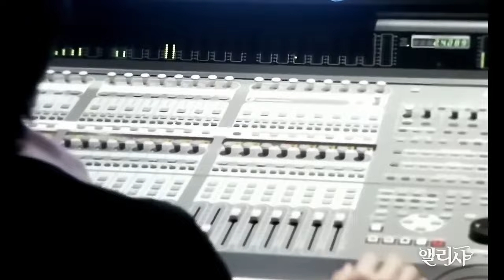[MV/HD 1080p] IU (아이유) (Lee Ji Eun) (이지은) - Alicia (앨리샤)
REQUESTED.

Single: 앨리샤 OST
Release date: February 2, 2011
Raw File: 720x480

Thanks! ^^

~AsiaHolics